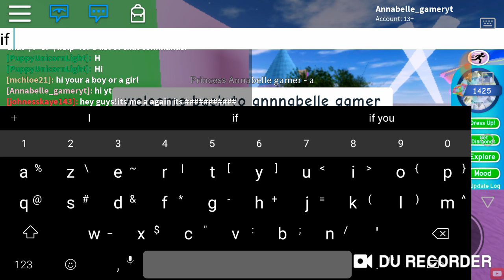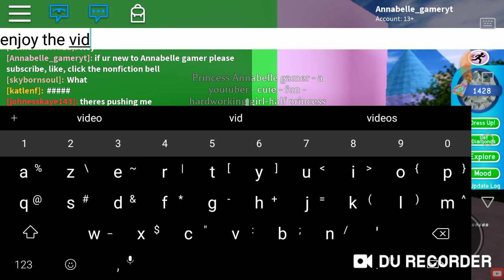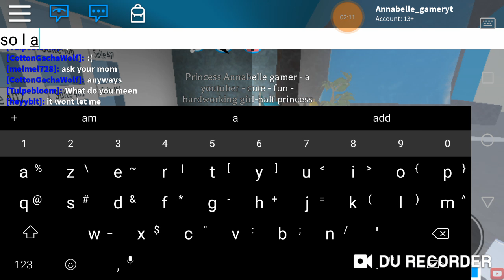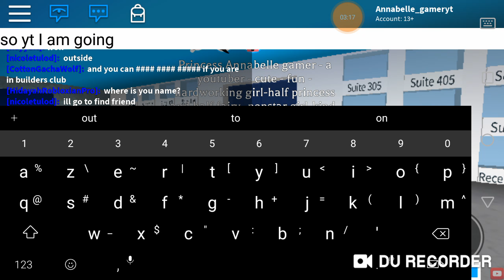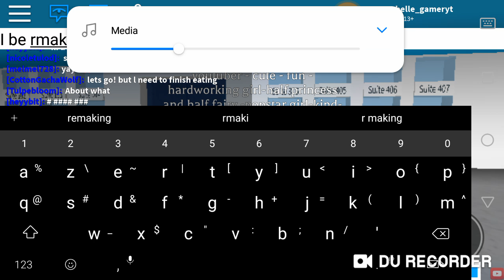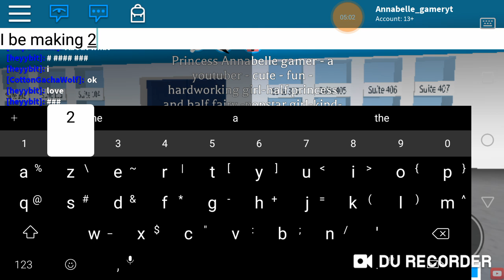Telling u something for the summer hoilday. 🌞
New songs will be releasing soon.
Can't tell u what is the new song fllow my instergram for the details and information.